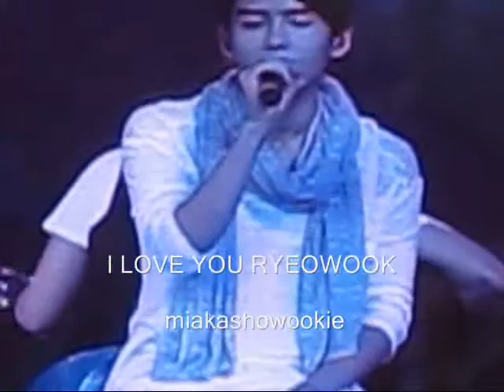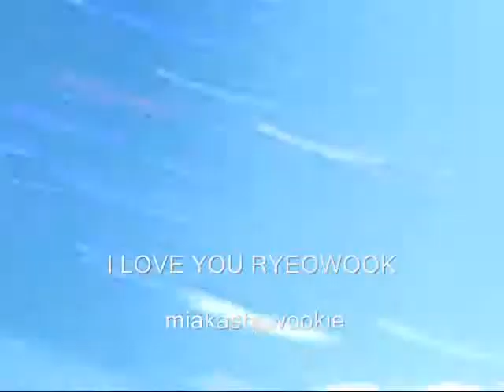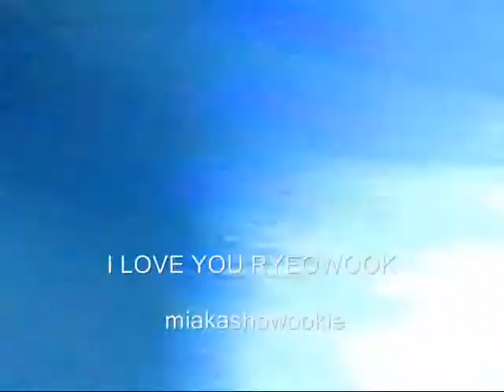Ryeowook Focus in SS3 Manila One Spring Day 022611